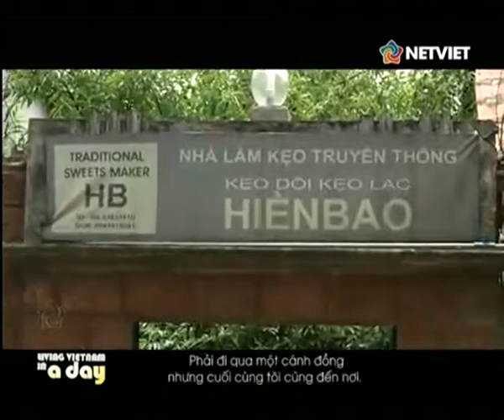Living Vietnam in a day: Making country gifts in Duong Lam Village | 1 Aug 2014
VTC10 NETVIET - Quà quê ở làng Đường Lâm.

Series: Học nghe, nói tiếng Anh với những chủ đề gần gũi quanh ta. | Vietnam Discovery.